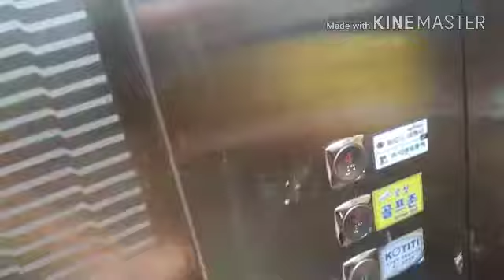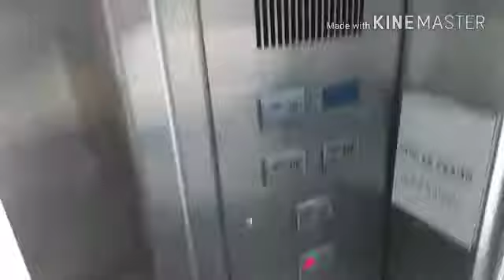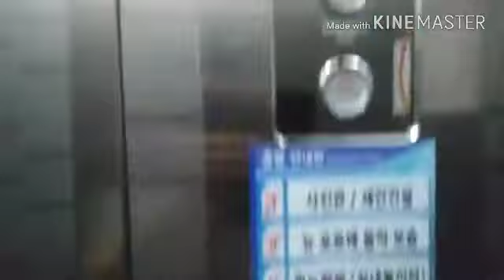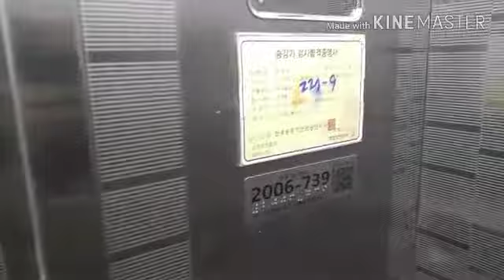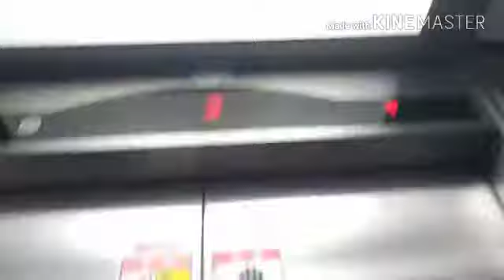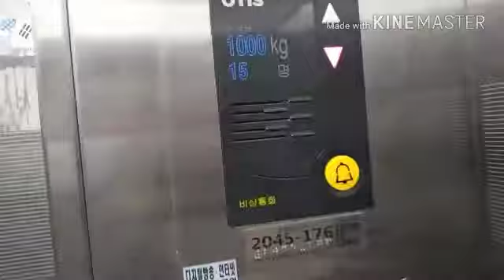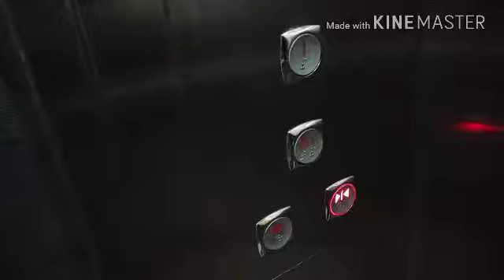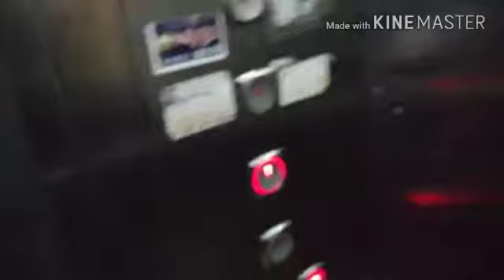화학실험2화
엘리베이터 출잘도착실험2